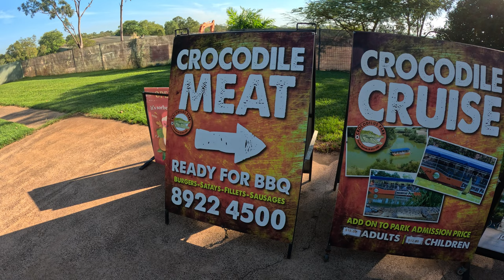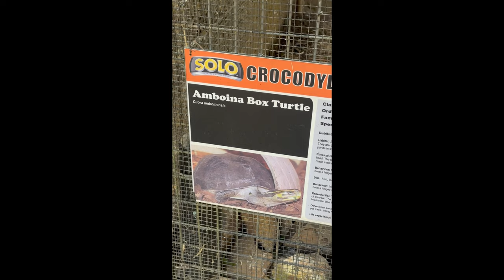Outback Adventure- Darwin Dinosaurs and animals at Crocodylus Park#australianoutback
The amazing Crocodylus Park in Darwin NT. Nestled between major roads the park is not what you expect when you walk in. Great variety of animals but the resident dinosaurs are amazing. Crocs of all shapes and sizes.